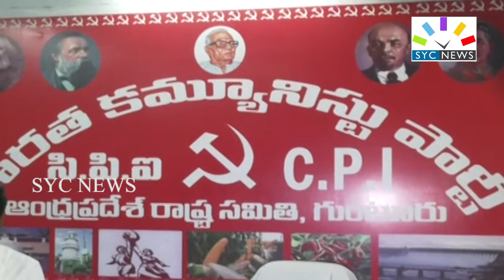11-02-2020 || SYC NEWS GUNTUR || ANDHRAPRADESH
YETIGADDA COMMUNICATIONS
SYC NEWS CHANNEL
KORITAPADU
GUNTUR